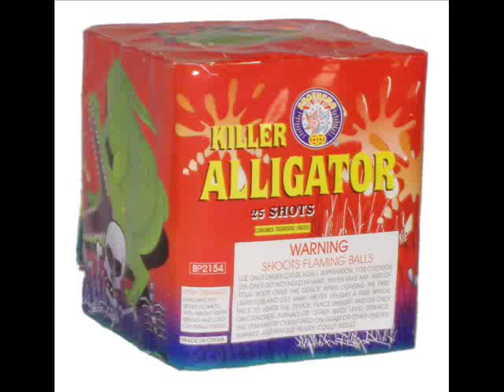Killer Alligator 25 shot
Note Multiple items shot at the same time.